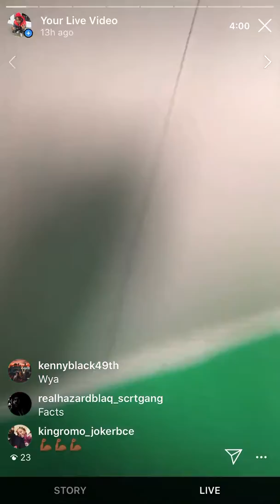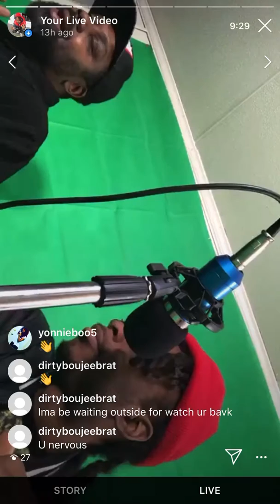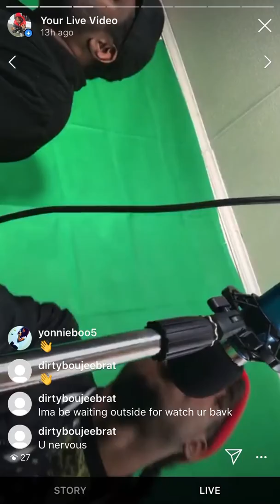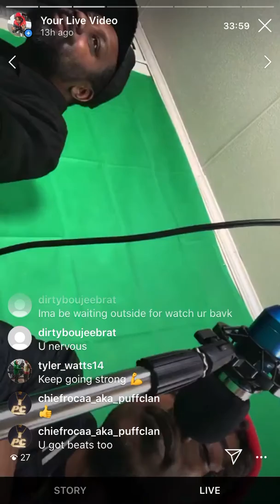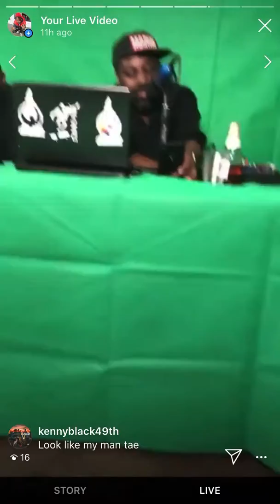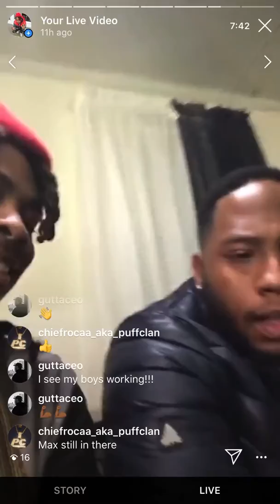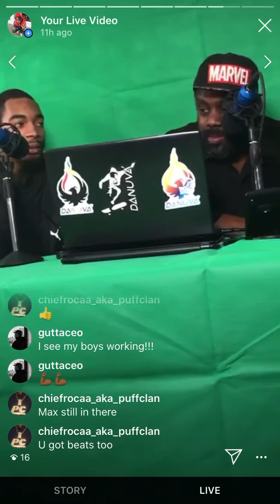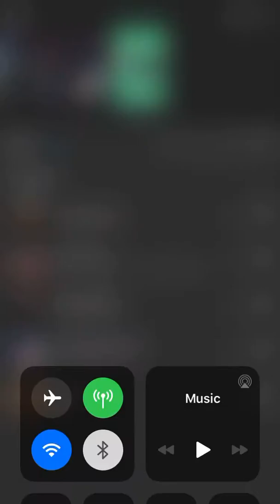PAKK RiLey BTS @rohkeamebell RADIO INTERVIEW!! MAX DOLLAS, T-MO, TOKE RUFFIN & MORE!!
PAKK RiLey shows live coverage of new interview w/ AtTheBar Radio!!

Follow everyone involved in this video